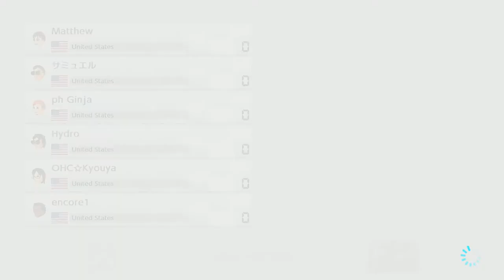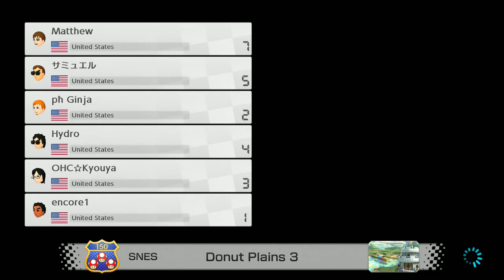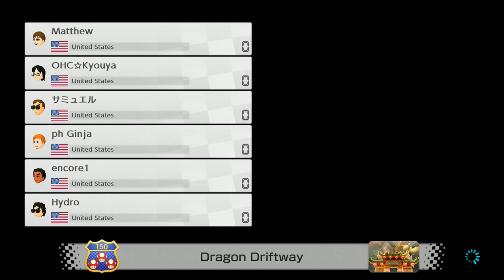Encore Grand Prix # 4 - Round 1 with: ph | Ginja, Kyouya, ph | Darky, IngloriousSamuel, Hydro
Encore Grand Prix - Mario Kart 8 Tournament with:  ph | Ginja, Kyouya, ph | Darky, IngloriousSamuel, Hydro, Skilledroy,